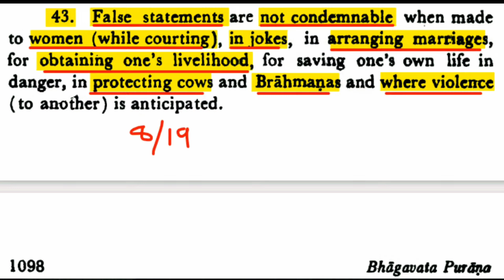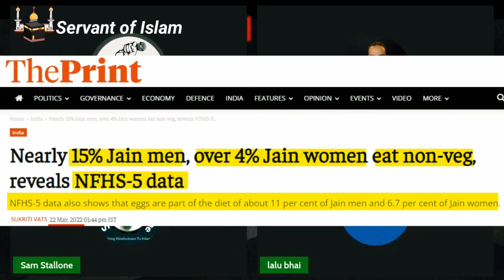Sanatani Ne Kaha Mere Pure Gao Ne Shastra ka Cover Tak Nahi dekha hain 😂 || Amir haq || Sam Stallone